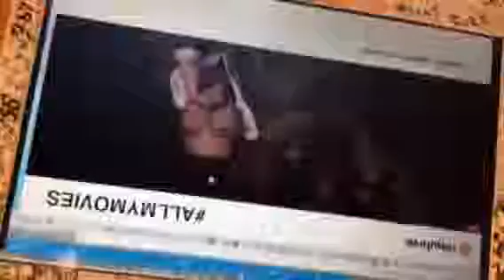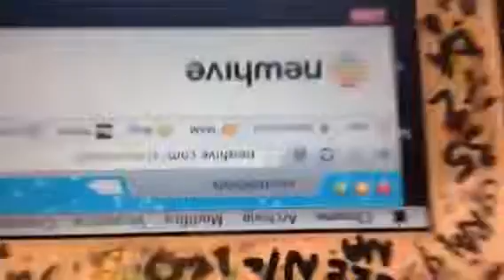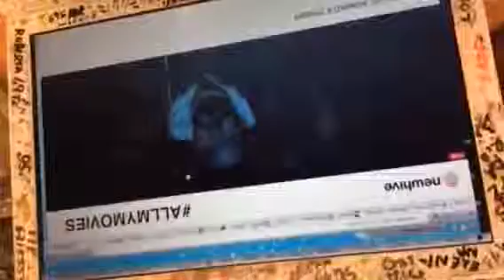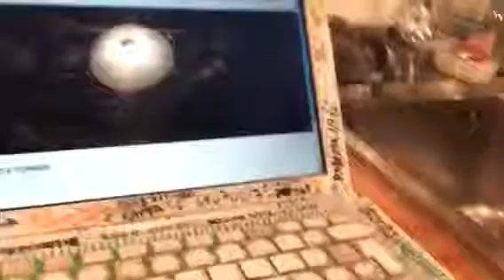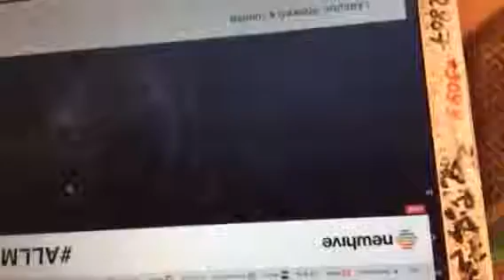C'è ancora qualcuno? su RaiMovie stasera ci sono THE QUEEN, serial killer artisti e Salvatore Gi...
Recorded on 11/12/2015 06:54 PM UTC by AlbertoFarina
Roma
Live viewers: 32